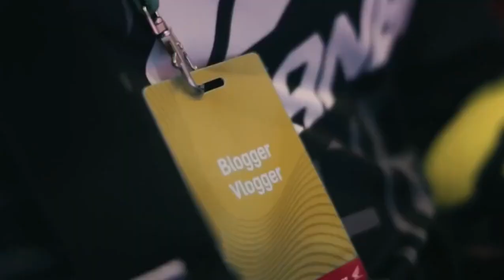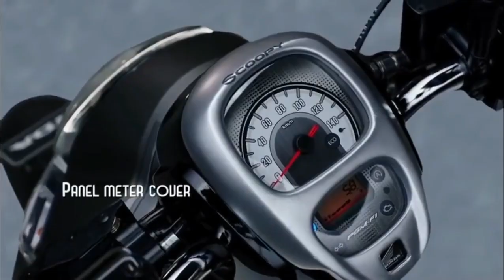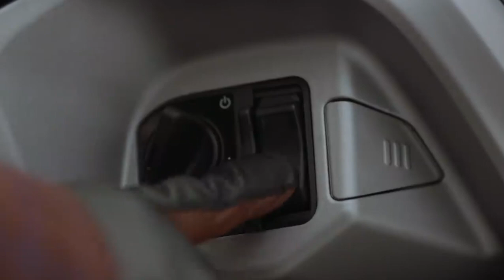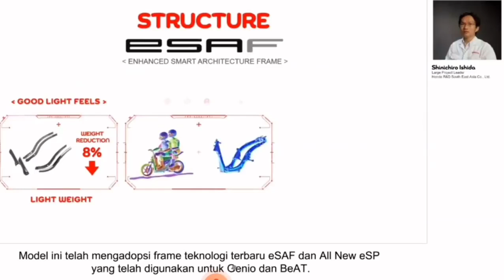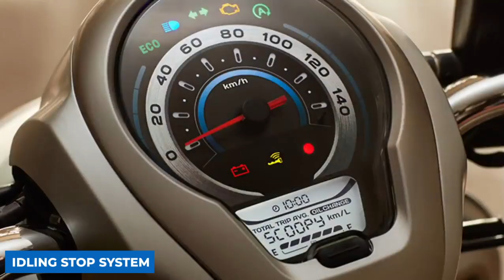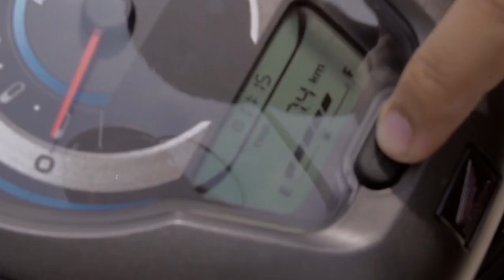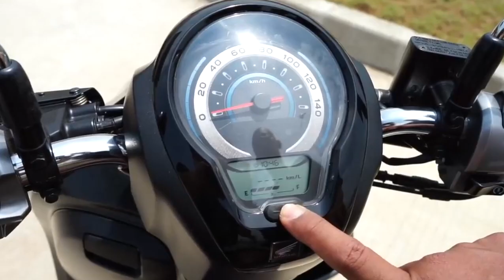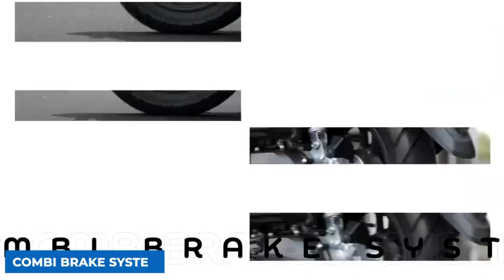ALL NEW HONDA SCOOPY 2020 TAWARKAN 8 PILIHAN WARNA, BERIKUT HARGA DAN FITUR TERBARUNYA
PT Astra Honda Motor (AHM) resmi mengenalkan All New Honda Scoopy 2020 secara virtual pada Selasa 10 November 2020 kemarin. Generasi terbaru Honda Scoopy ini memiliki perubahan menyeluruh pada desain, mesin, rangka, dan fitur canggihnya. Katanya, motor generasi baru ni juga mengadopsi warna-warna unik loh. Tentunya cocok sekali ya dipadukan dengan garya retro-modern scoopy. Lalu, apa saja sih pilihan warnanya? Dan apakah scoopy ini punya fitur baru?